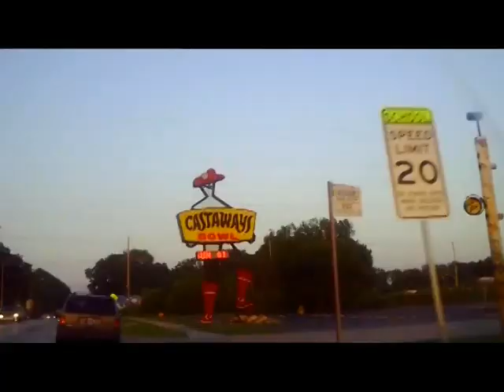Red Bandana by Hoonoz